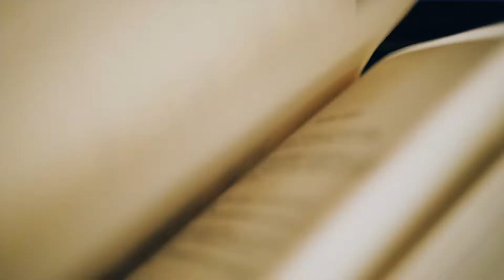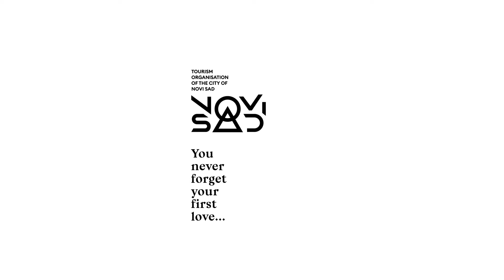Leto u Novom Sadu 2022 - Turistička organizacija Grada Novog Sada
Leto je godišnje doba tokom kojeg Novi Sad diše punim plućima i otkriva svoj puni sjaj. Vreme tokom kojeg energiji grada doprinose brojni turisti koji oduševljeno šetaju ulicama Novog Sada, ali i raznovrsni događaji koji svakodnevno stvaraju posebnu atmosferu.